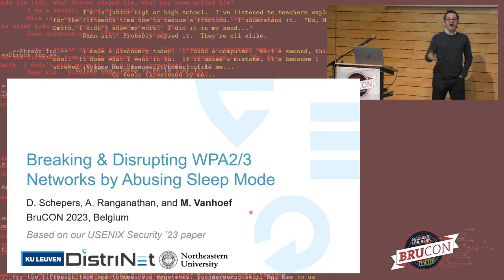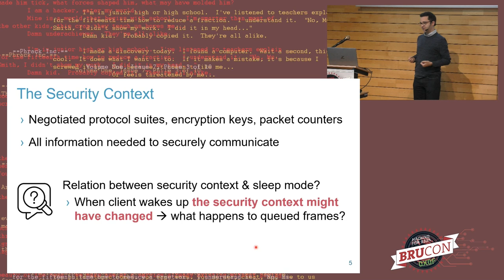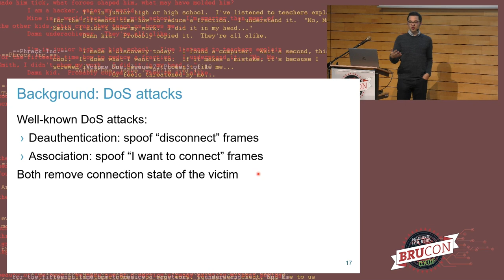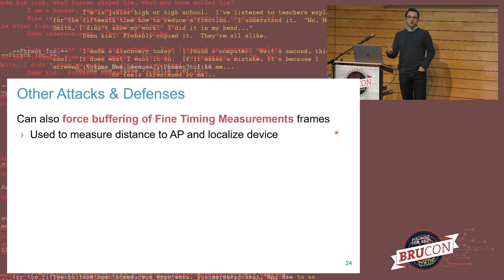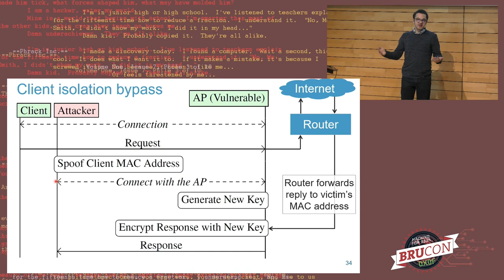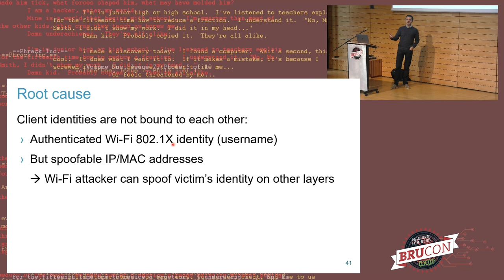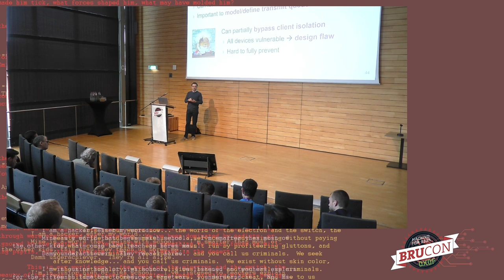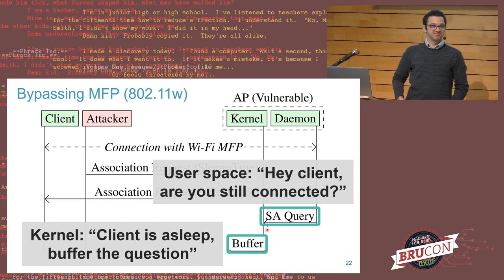09 - BruCON 0x0F - Breaking & Disrupting WPA2/3 Networks by Abusing Sleep Mode - Mathy Vanhoef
This presentation introduces two novel attacks that abuse the power-save (sleep) functionality of Wi-Fi.

In our first attack, we target a protected Wi-Fi network and abuse sleep mode to leak frames in plaintext. The idea is that the adversary forces an Access Point to buffer frames, and then causes the buffered frames to be transmitted using the wrong or no key. For instance, some affected APs will leak buffered frames by encrypting them using an all-zero key, and some APs will even leak frames in plaintext.

In our second attack, we introduce network disruption attacks based on the forced queueing of frames. As an example, we show how this can be used to block Fine Timing Measurements, which in turn may disrupt geofencing. Our attack can also be used to disconnect clients even when WPA3 and Protected Management Frames are enabled. We also explain how after disconnecting a client, a malicious insider can reconnect as the victim to subsequently bypass client isolation and intercept traffic towards the victim. We will demonstrate and release a tool that can detect if a network is vulnerable to this client isolation bypass method.

To prevent our sleep-based attacks, the power-management bit in Wi-Fi frames must be authenticated, which is currently not the case even when using WPA3. Preventing our attack to bypass client isolation is non-trivial, and we will discuss the security and reliability trade-offs of possible mitigations.